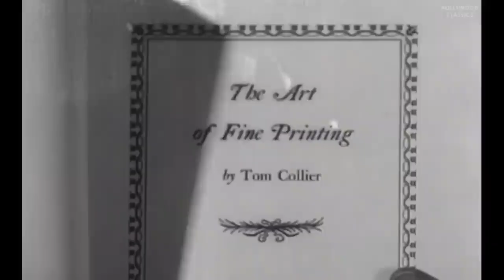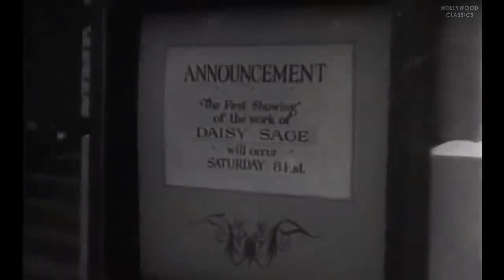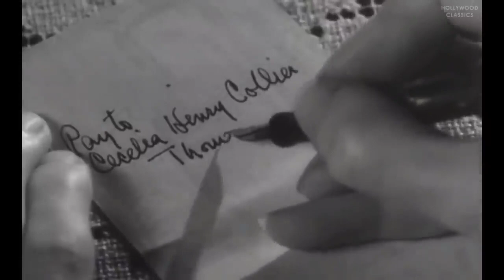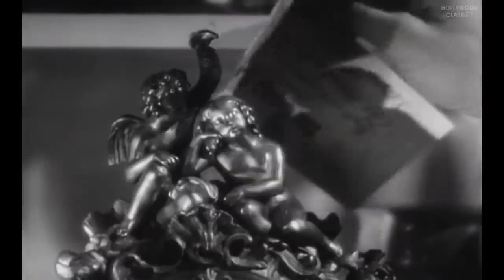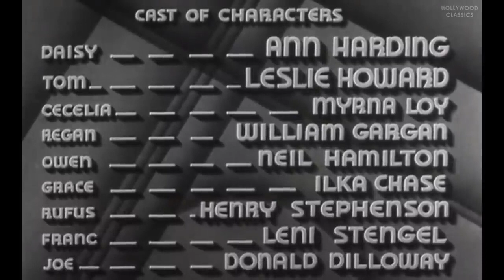The Animal Kingdom - 1932 Classic Movie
The Animal Kingdom (also known as The Woman in His House in the UK) is a 1932 American pre-Code comedy-drama film directed by Edward H. Griffith based upon a comedy of manners play of the same name by Philip Barry. The film stars Leslie Howard, Ann Harding, Myrna Loy, William Gargan, Ilka Chase, and Neil Hamilton. Howard, Gargan, and Chase also starred in the play when it opened on Broadway on January 12, 1932. It was remade 1946 as One More Tomorrow.